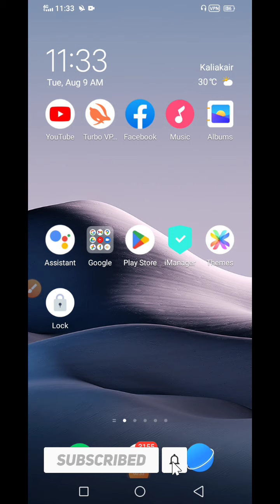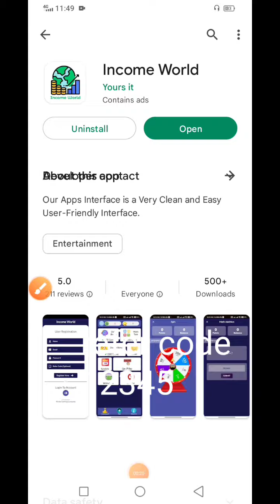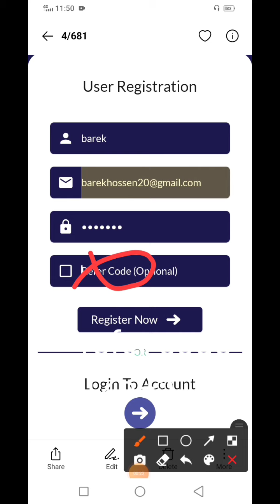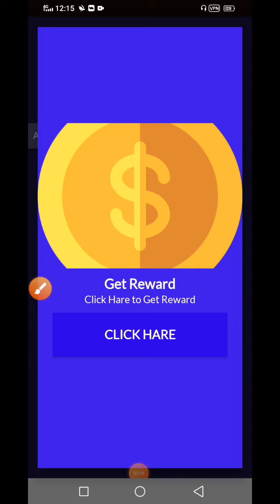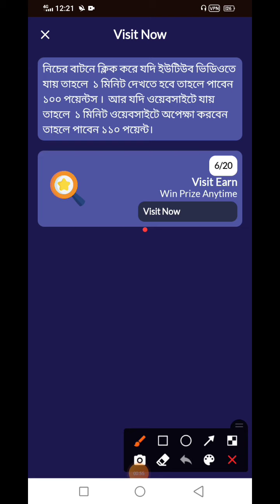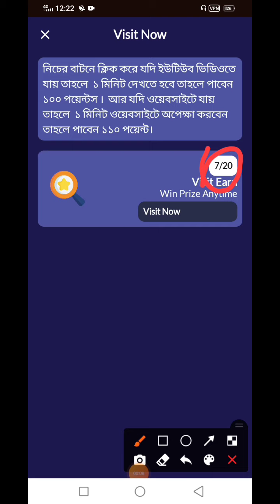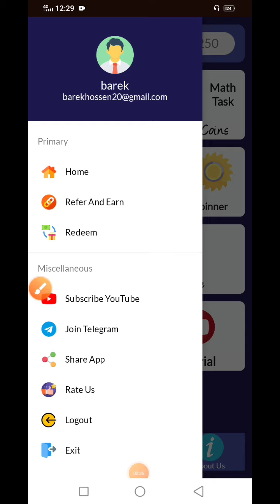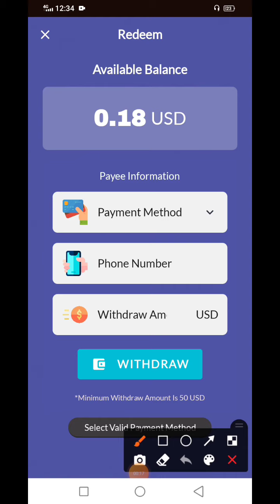Daily Earn 1000 Taka Payment Bkash | প্রতি কাজে ২ টাকা | ১০ কাজে ২০ টাকা | Best earning app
Daily Earn 1000 Taka Payment Bkash | প্রতি কাজে ২ টাকা | ১০ কাজে ২০ টাকা | Best earning  app | bd income money |

Refer code👇👇
 12345

Search Keyword 👇👇

Daily Earn 1000 Taka Payment Bkash
online earning
online earning site in Bangladesh
income site
earn
online income bd
f&c investment
mobile taka income korar apps
online bd
Earn money Online 2022
online taka income bd
online earning
make Money Online
free online income site
online income bd payment bkash
প্রতি কাজে ২ টাকা
১০ করলে ২০ টাকা

Background Music 🎤🐯 Indian Music (No Copyright) -Indian Fusion- by Shahed 🇮🇳